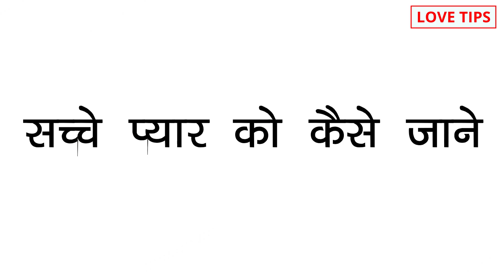How to know true love, Sachche pyar ko kaise jane?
COMMENTS √